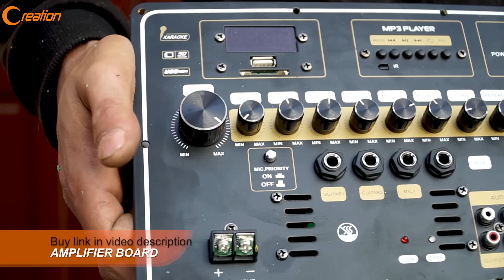Recycle Garbage Can into Pull Rod Speaker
This is tutorial video guide you making a Pull Rod Speaker from Garbage Can! This will be the most unique speaker in the world! Hope you enjoy it!

*LIST OF MATERIALS:
Amplifier Audio Board

Bass speakers 10 inch
Bass speakers 15 inch
Bass speakers 18 inch

Tweeter speaker 3 inch
Tweeter speaker 4 inch

Mid speaker 4 inch
Mid speaker 5 inch